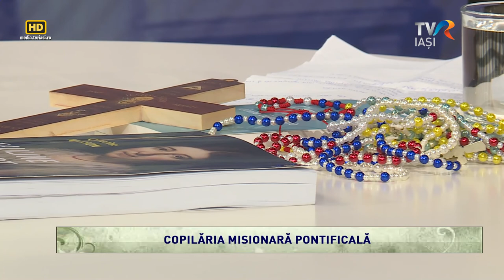TVR Iași: Emisiunea „Lumina creștinului”, ediția „Copilăria Misionară Pontificală” (4 iunie 2022)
Studioul din Iași al Televiziunii Române, în cadrul emisiunii „Lumina creștinului”, sâmbătă, 4 iunie 2022, de la ora 11.00, a transmis ediția „Copilăria Misionară Pontificală”.
Această ediție a emisiunii „Lumina creștinului” i-a avut ca invitați pe pr. Eugen Blaj, director al Operelor Misionare Pontificale în România, Matilda Andrici, secretar național al CMP, Maria Gheț, iar prin telefon a intervenit Natalia Gheț din Gherăești), care au vorbit despre Copilăria Misionară Pontificală și importanța misiunilor și a dăruirii în viața creștinului.
Moderatorul și realizatorul acestei ediții este Carmen Olaru, jurnalist senior al TVR Iași.